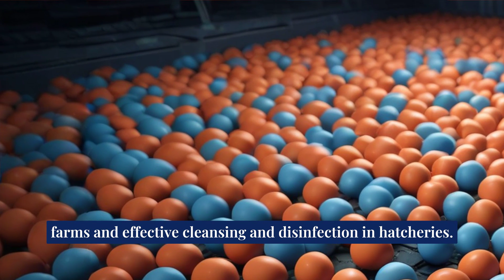Yolk Sac Infection (Omphalitis) in Chicks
Omphalitis or Mushy Chick Disease. Yolk sac infection, primarily caused by E. coli, is a leading cause of mortality in chicks during their first week post-hatching, with mortality rates ranging from 5% to 100%. Infection routes include unhealed navels and fecal contamination of eggs. Symptoms include abdominal distension and huddling behavior. Diagnosis relies on isolating E. coli from affected tissues. Prevention focuses on optimal brooding conditions and hygiene in breeding and hatchery environments.